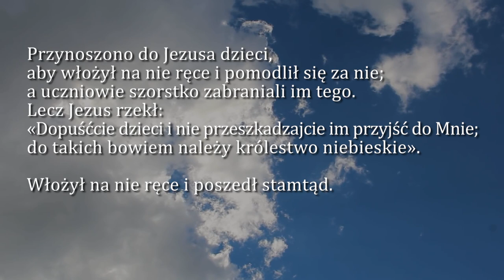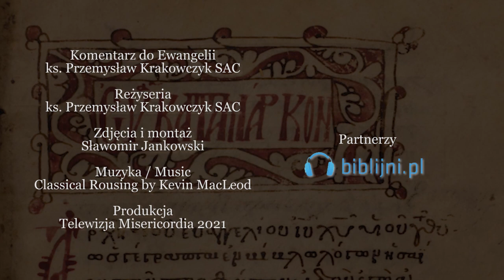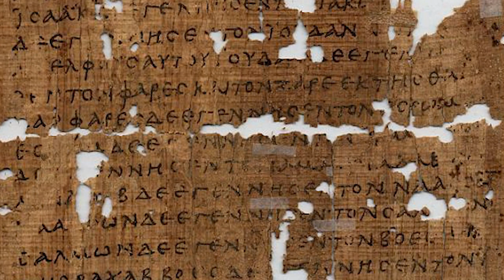Dobra Nowina na dziś | 14 sierpnia - św. Maksymiliana Marii Kolbego, prezbitera i męczennika